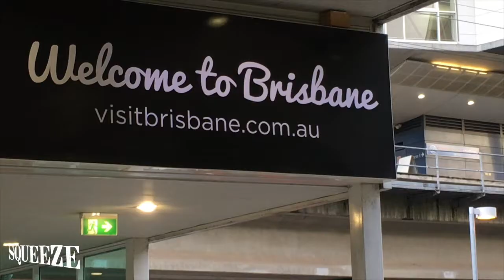SQUEEZE OZ VLOG PART 1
AUSTRALIA! WE HAVE ARRIVED! We hope you are as excited as we are. We're playing at The Tivoli Brisbane tonight. Who is coming?